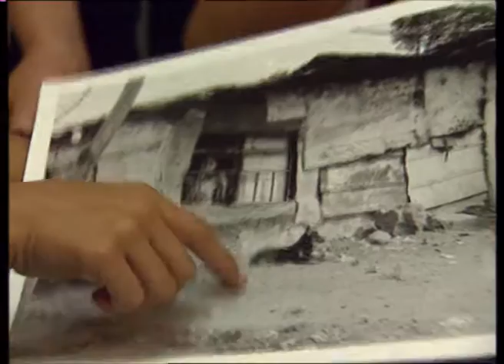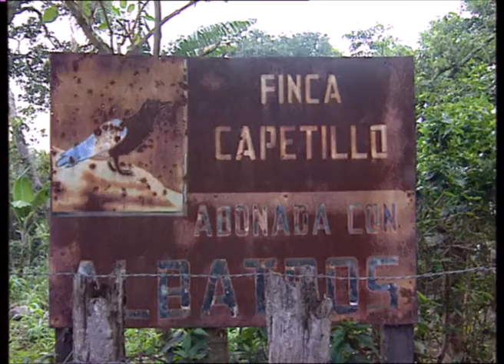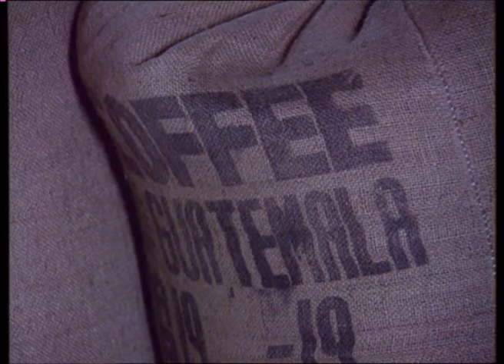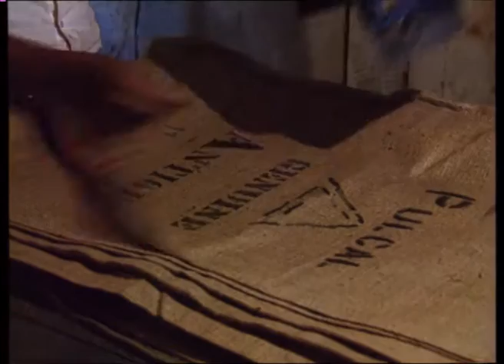Guatemala im Jahr 1993 | Sabine Christiansen trifft Indios und Großgrundbesitzer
Originaltitel: "Guatemala - Morgen ist alles anders" aus der Reihe "Bericht: Sabine Christiansen"

"Wie kann es Frieden geben - bei so viel Ungerechtigkeit?" Der Priester auf seiner Kanzel klagt an. Das ist immer noch gefährlich in Guatemala. Er wäre nicht der erste, der seinen Mut mit dem Leben bezahlt. Die Statistik des Grauens erzählt furchtbare Geschichten: Allein im letzten Jahr wurden 482 Oppositionelle ermordet, gab es 104 dokumentierte Fälle von Folter und 381 Bombenattentate gegen Einrichtungen der Regimegegner. Guatemala - das Land der Mayas, beherrscht von weißen Großgrundbesitzern und der Armee. Etwa 80 Prozent der Bevölkerung ist bettelarm. Wer Glück hat, hält sich in der Hauptstadt als fliegender Händler für Taschentücher und Seife über Wasser - oder lebt im wahrsten Sinne des Wortes vom Müll der Reichen.
"Damals haben die Militärs unser Dort einfach angezündet und uns davongejagt", erzählt Juan. "Wir konnten froh sein, mit dem Leben davonzukommen". Froh sein konnten sie in der Tat, denn vor gut zehn Jahren, als der Militärterror in Guatemala seinen Höhepunkt hafte, zogen die Soldaten mordend durchs Land. Sie vergewaltigten Frauen, verhafteten willkürlich die Männer, brachten ganze Familien um. Nur wenige entkamen und flohen nach Mexiko.
Jetzt haben sie wieder Mut gefasst und kehren in ihre Heimat zurück. Tropischer Regenwald, 35 Grad im Schatten, fast 100 Prozent Luftfeuchtigkeit. Sabine Christiansen und Theo Baltz auf dem Weg in den lxcan, im Norden Guatemalas. Etwa 2.000 dieser „Rückkehrer" haben sich hier angesiedelt. Ein Stück Dschungel ist bereits gerodet und ein paar kleine Hütten sind errichtet. Angst vor den Militärs haben sie kaum noch. Ermutigt durch den Friedennobelpreis für Rigoberta Menchu, die den Kampf der Indios führt, fordern sie ihr Recht.

Autoren: Sabine Christiansen, Theo Baltz
Kamera: John R.Ahrens
Ton: Rudolpho Rerez
Schnitt: Karl Sorge